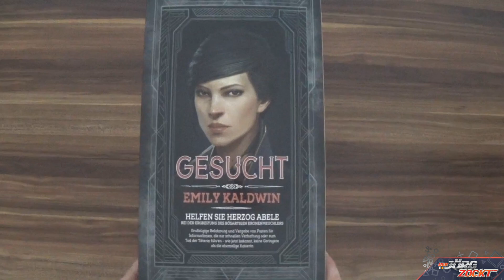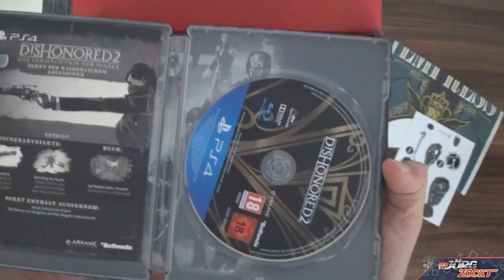Dishonored 2: Das Vermächtnis der Maske - Collectors Edition | Unboxing | DerJörgZockt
Unboxing der Collectors-Edition von Dishonored 2: Das Vermächtnis der Maske. Die Maske und der Ring kommen mal so richtig gut :)